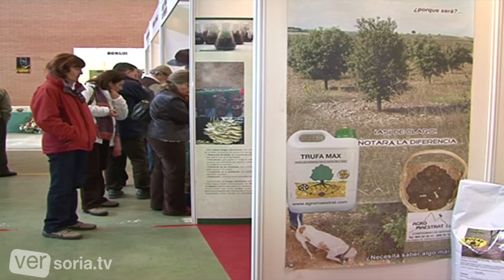Feria de la Trufa de Abejar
La localidad soriana de Abejar celebrará de febrero la Feria de la Trufa. Un evento que reúne año tras años a numerosos transformadores, viveristas, recolectores, truferos, hosteleros y cocineros en torno al "diamante negro" de la micología, la trufa negra.
Además todo aquel que se acerque hasta la Feria de la Trufa de Abejar podrá ver y comprar este exquisito hongo en los más de 15 expositores que se instalarán en el recinto ferial.
Aparte de la faceta gastronómica, esta feria, es una gran oportunidad para acercarse y conocer la cultura y magia que envuelve al mundo de la trufa negra de Abejar. Su cultivo, su  búsqueda con perros, además de las diferentes demostraciones culinarias, concurso gastronómico de la trufa, así como los variados menús y jornadas gastronómicas, que ofrecerán  diferentes bares y restaurantes de la zona, en torno a la trufa.